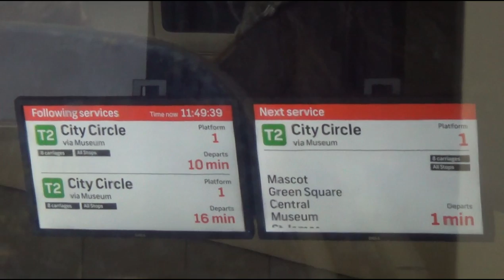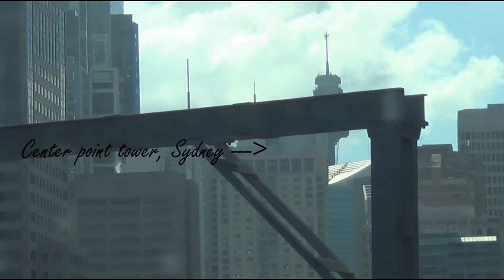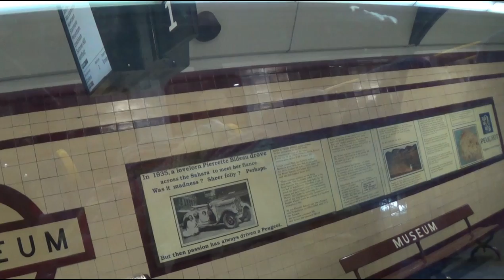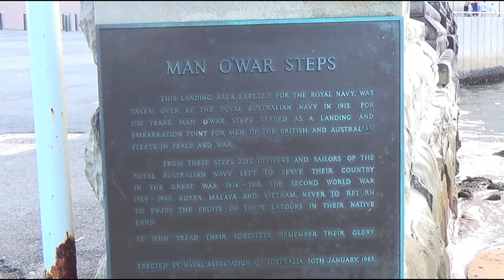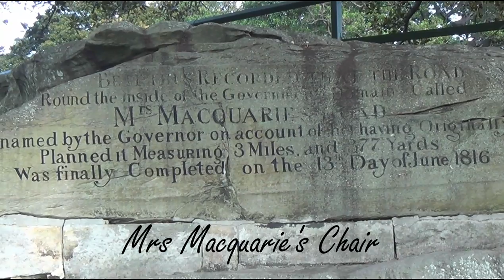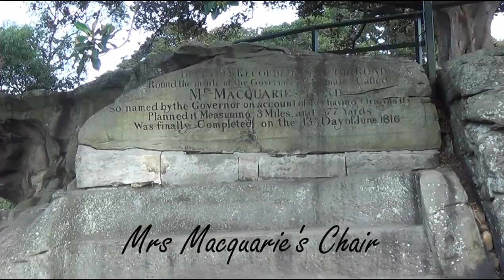Daddy daughter day, where do we go?